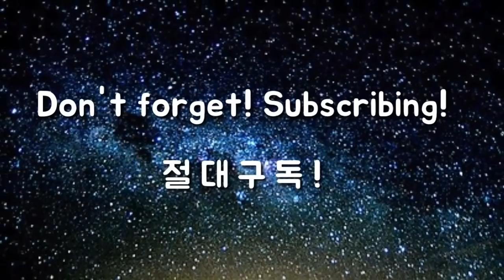프로처럼 퍼팅하기 - 퍼팅스트로크 감각 익히기 [이병옥 골프학교]